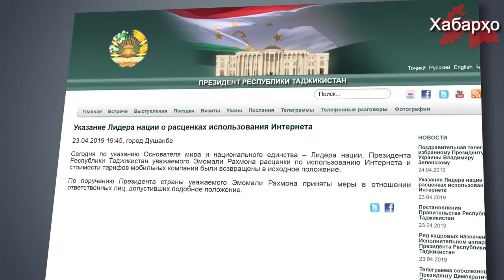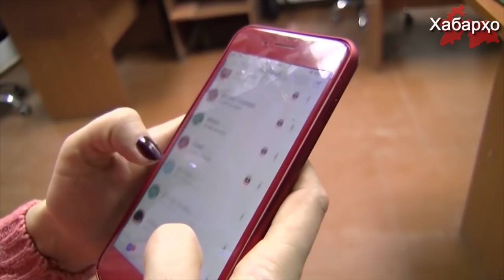Тоҷикистон: режим нархи интернетро афзоиш дода натавонист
Эмомалӣ Раҳмон пас аз инъикоси васеи, ки бо ду баробар афзоиш ёфтани нархи интернет вобаста буд, қарори баланд бардоштани интернетро бекор намуд. Дар ин хусус санаи 23-уми апрел хадамоти матбуоти раисҷумҳур иттило дод.